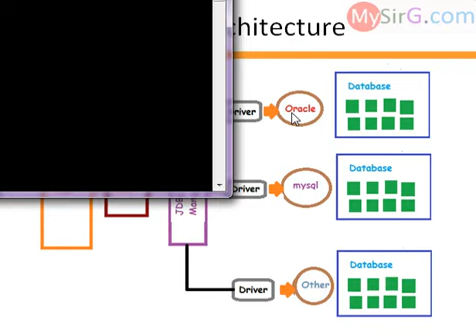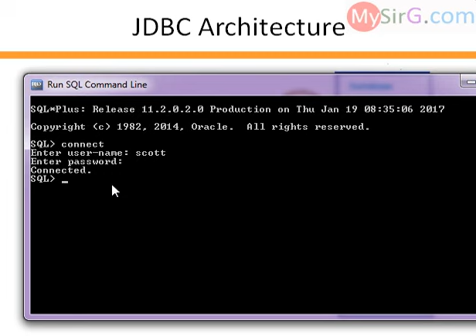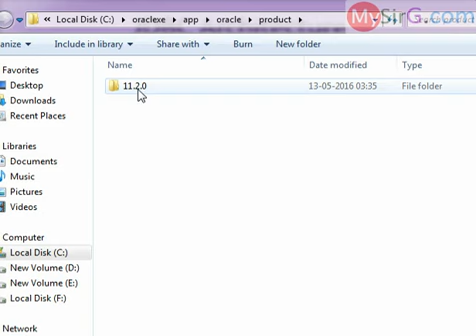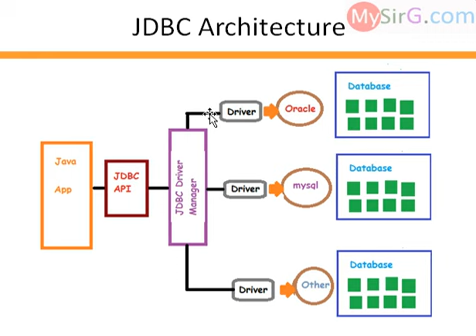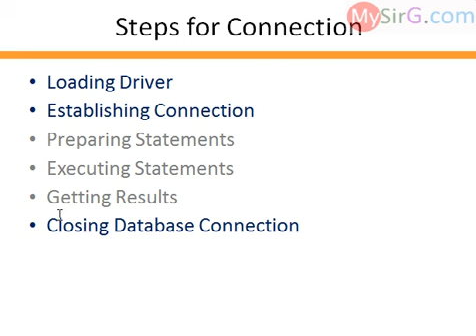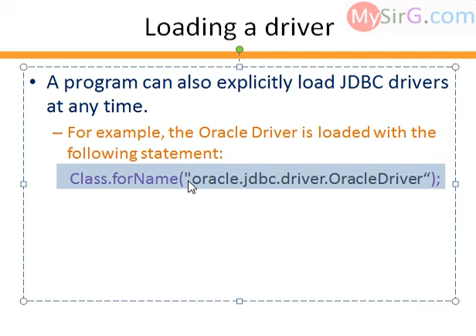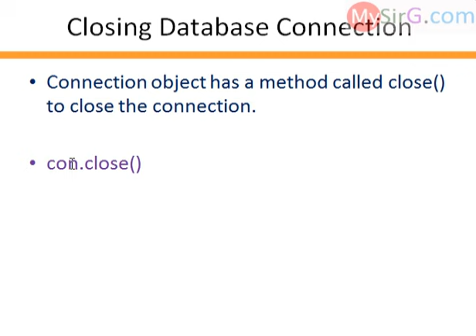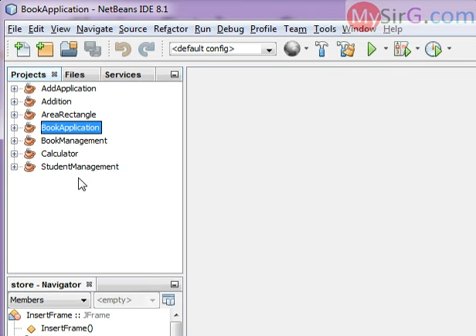#2 JDBC Connect Java with oracle part 1 of 2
All videos are free.